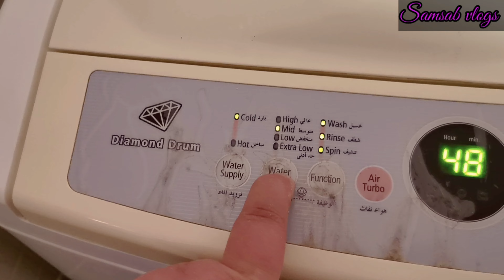Roza aur ye sab kam/Aftari mai kya kya banaya Samsab vlogs